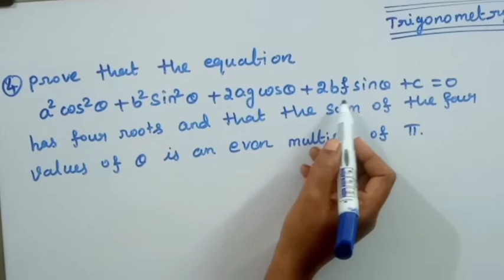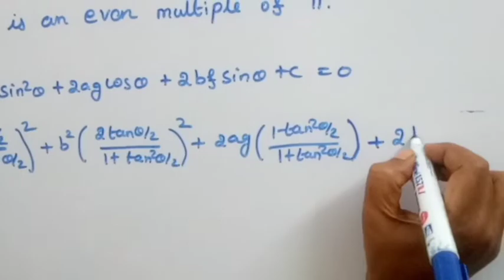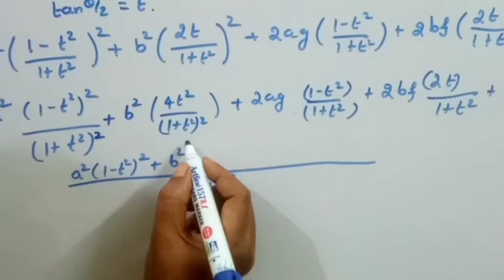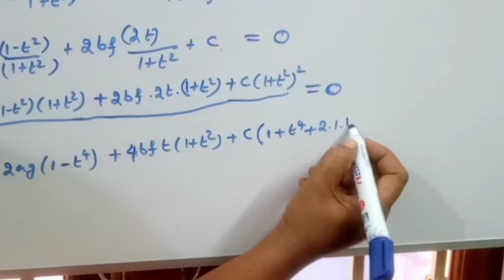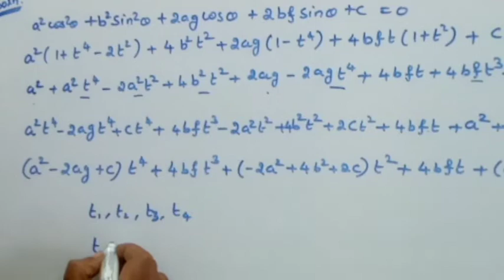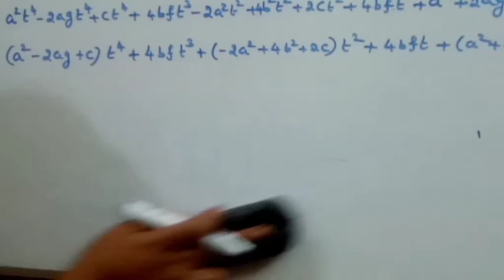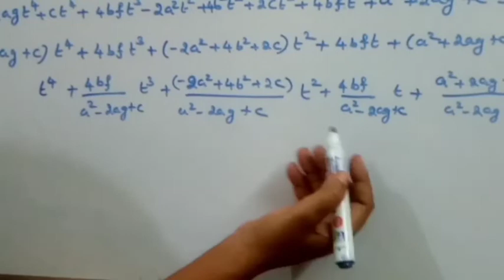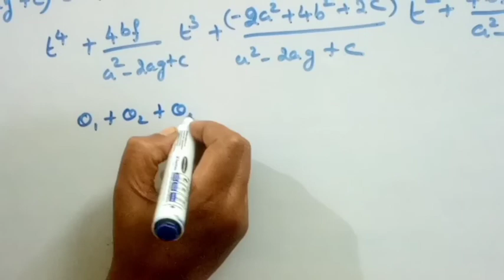TRIGONOMETRY/PROBLEM 4/SUM OF THE FOUR VALUES OF IS θ AN EVEN MULTIPLE OF 𝝅/KS UG MATHS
In this video we have discussed trigonometry example 4 prove that the equation a^2cos^2θ+b^2sin^2θ+2agcosθ+2bfsinθ+c=0
has four roots and that the sum of the four values of θ is even multiple of 𝝅